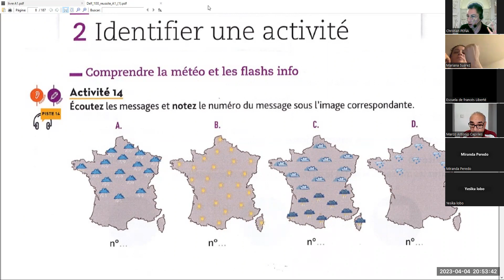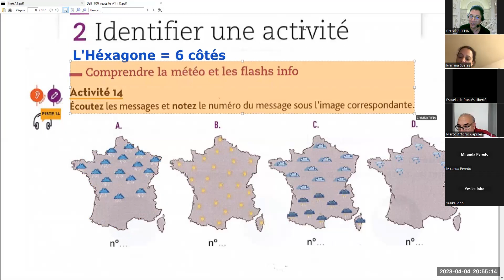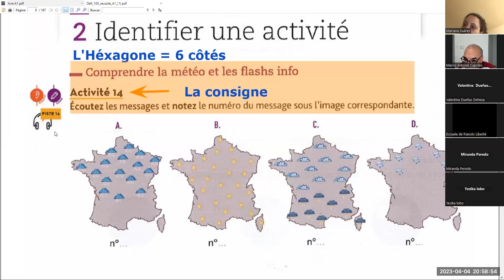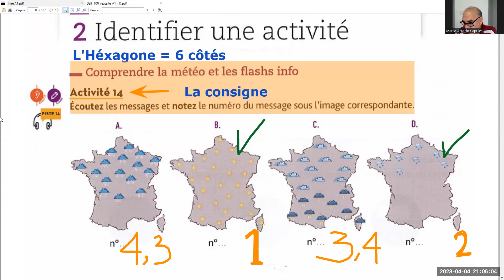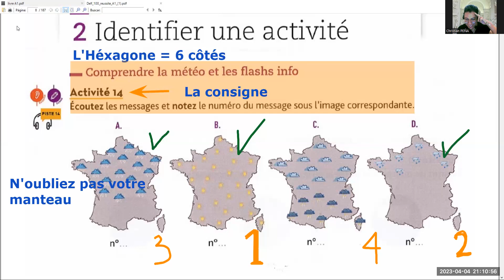2023.04.04 LIBERTÉ M2-MJ 19H30-21H00 (3)